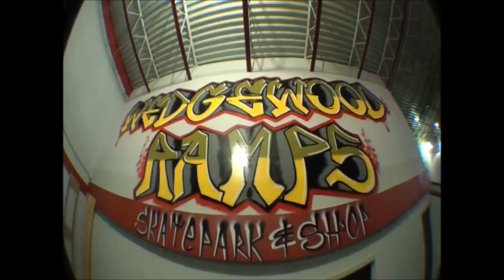A day at WedgeWood Ramps!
Filmer: Mark Pincario/ Wolf Man...